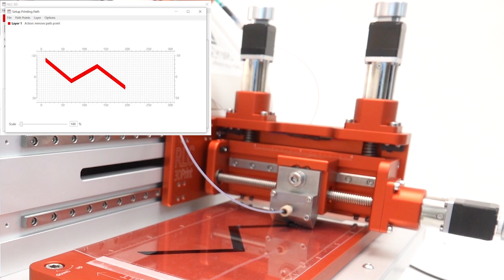infinityPV - RLC 3DPrint - Slot-Die Coating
The CCC software combined with the RLC 3DPrint grants direct transfer of your design to coated and printed thin films for printed solar cells such as OPV, Perovskite, Kesterite, but also for sensores, batteries and more.